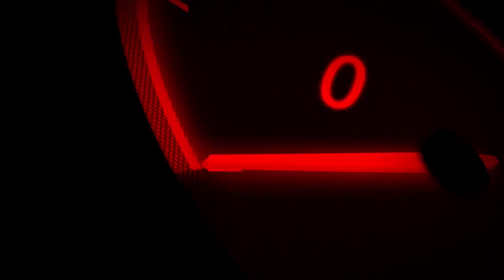【MDNCPAIN】BLANCPAIN GT Rd.2 Silverstone【GT6】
GT6 Middle Distance Super Series
BLANCPAIN GT SERIES in MDSS=MDNCPAIN
"Rd.2 Silverstone"

Race(60minutes)

Commentator
Machang(@Ma_chang0602)
Right Matsu(@SCR_Matsu9)